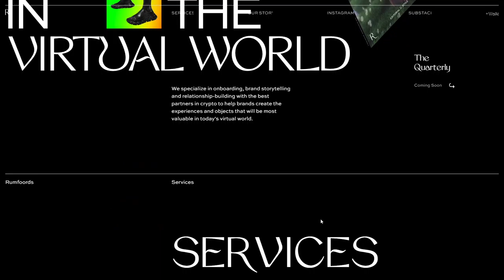Rumfoords Metaverse Agency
Rumfoords Metaverse Agency By CTHDRL From the USA
Metaverse agency Rumfoords’ new site, designed around “Mr. Rumfoord”, a 3D sherpa bridging Web 2.0 into Web 3 and featuring NFTs and a token-gated editorial platform.